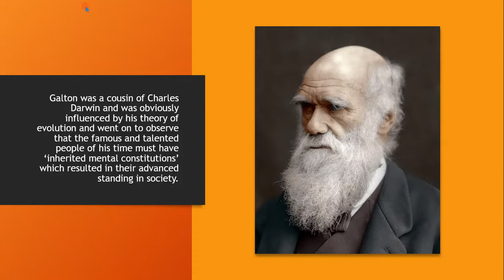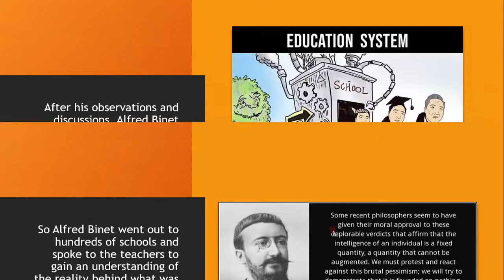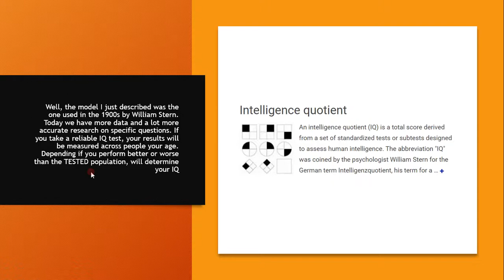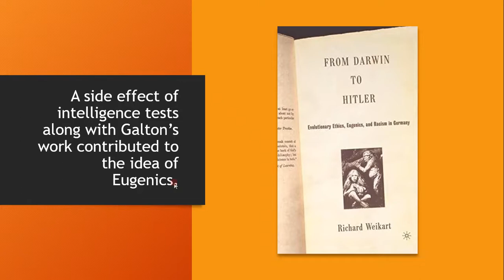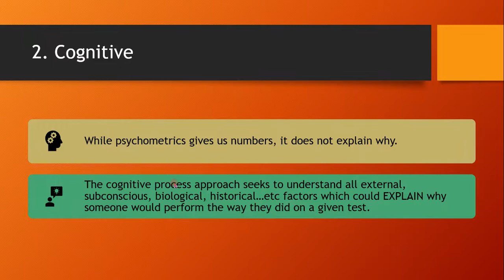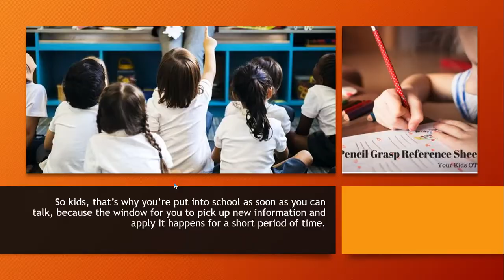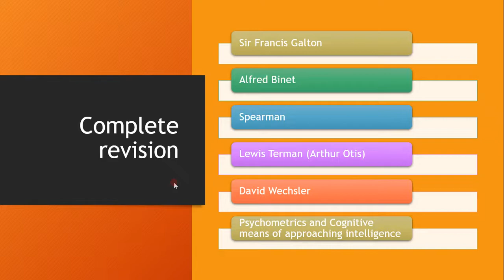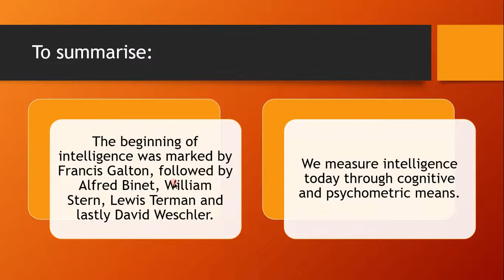The beginner's guide to having an opinion on intelligence | Psychology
This video mentions the work of Sir Francis Galton, Alfred Binet, William Stern, Lewis Terman (and Arthur Otis) and David Wechsler.

This video also talks about Thurstone and Spearman's contribution to modern ways of measuring intelligence.

This video also runs through the G factor, factor analysis and the 7 primary forms of intelligence.

And briefly touches on cognitive processing factors.